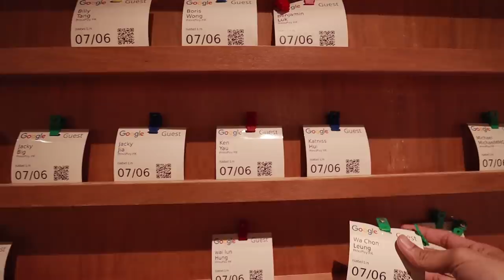【華浚Vlog】成為百萬Youtuber第一步！ | Google工作坊取經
去Google工作坊取經偷師~~
終於可以同到百萬youtuber拍野喇~
仲下左封好大既戰書！